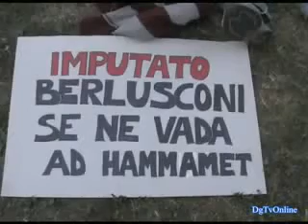Antonello De Pierro al No B Day 2 intervistato da DGTV on line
Il presidente dell'Italia dei Diritti intervistato al No B Day 2 dalla prestigiosa web tv DGTV on line.